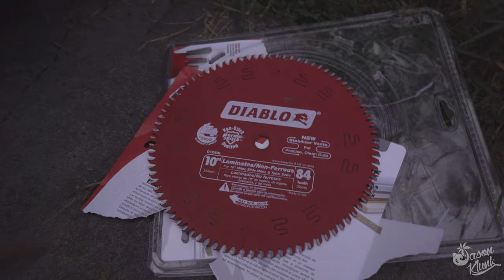Building a DIY Solar Panel Roof Rack! Ram ProMaster Van Build Conversion - Episode 8 | Jason Klunk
In this video I go over how I built a rack for my Renogy solar panels and attached the rack to my ProMaster. This rack is a nice middle ground for my van. I don’t have a ton of holes in my roof, the rack works well/feels sturdy, and it will allow me to upgrade later on if I want something nicer. Sorry for the noisy video in the beginning, it was extremely windy that day.

Weatherguard Promaster Roof Rack Rails
Promaster Roof Mount Adapter (I didn't use these, but they are a good option)
Renogy 160 Watt Solar Panels
Renogy Lithium Battery 170 AH
Renogy 2000W Inverter
Renogy DCC50S Charger w/ MPPT
Renogy Battery Monitor
Marine Grade 12awg wire
Loctite Heavy Duty Threadlocker
Diablo Metal Saw Blade
Kraft Paper
Simple Green Cleaner
Blue Sea CableClam
Electrical Tape

Main Camera (Sony A7III)
Main Lens (Sony 16-35mm Vario-Tessar T FE F4 ZA OSS)
Manfrotto Tripod w/ Fluid Video Head
Rode VideoMic NTG Shotgun Mic
DJI RSC-2 Gimbal
Mavic Air Drone
GoPro Hero 7 Black

I am available for van build consultation calls if you have questions on your build.

As per the Amazon Operating Agreement, I am a participant in the Amazon Services LLC Associates Program.